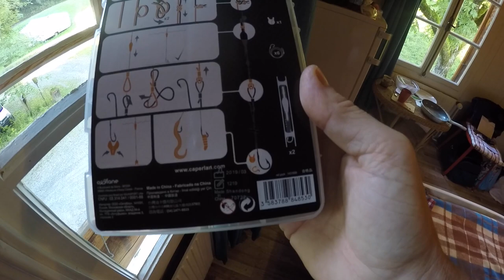Szwajcaria - bezrobocie i nowe nabytki